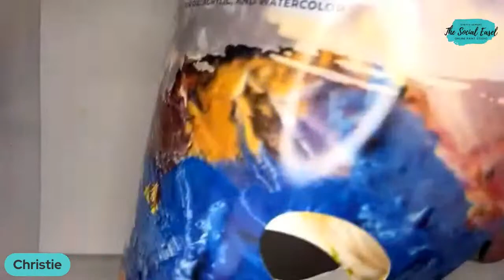Mini Lesson on How to Paint Leaves. And a Bonus! My Newest Painting reveal for POTMC!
Don't have a lot of extra time this week, how about a quick mini lesson on how to paint leaves?

But first, I will reveal of my newest Painting for the Painting of the month Club!!

If you are intimidated by the thought of painting leaves, you're not alone!  That is why I created this mini lesson. Painting leaves can look intimidating because of all their detail, but it doesn't have to be difficult. Let me ease your worries a bit by sharing with you… there is no such thing as a perfect leaf. Just like God's creation in nature, no two leaves are alike.

This is a quick tip mini lesson for you.  In this painting lesson, you will learn a quick step-by-step tips for creating pointy leaves. Come join me and let's paint together!

⇨ Christie's Amazon Getting Started Supply List

✩ If you want notifications before I go Live on my Facebook page with a fun art tutorial, text “Hey Friend” to . ✩

⇨ *FREEBIE* ⇦

Grab a *FREE* Learn to Paint Poppies 4 ways Painting Tutorial with Christie!

Hi, I’m the owner of The Social Easel and the founder of Christie's Inner Tribe Membership where I teach hundreds of students every month how to paint. I am so thrilled you are here to learn more! I have been teaching local paint nights for over 6 years to people without any experience! If you have ever been curious about painting but are scared to start, I am here to help!